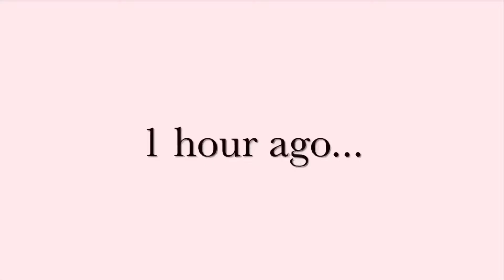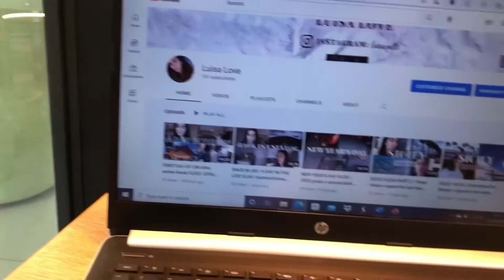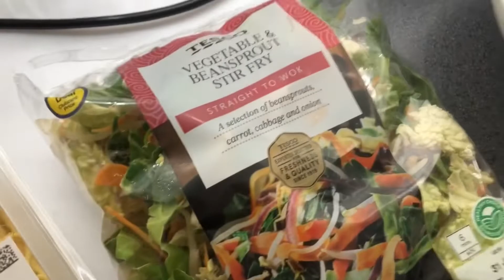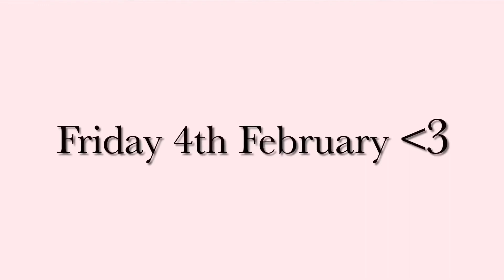A DAY IN THE LIFE UNI VLOG ♡ royal holloway | virginia water + London | Luisa Love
Watch in 1080p to do this : go to settings + quality + 1080p

Description:
Spend the day with me in Royal Holloway university and the weekend on the first week of February

FAQs
Age: 20 | First year undergraduate university student Business & Management
Ethnicity: Italian + Taiwanese
Camera: iPhone 8 plus
Editing: iMovie
From: London, UK